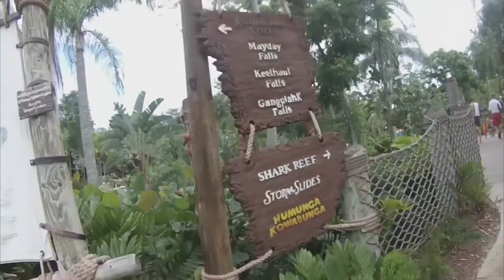Typhoon Lagoon with my Roomie - DCP Summer 2016 | JessRuby